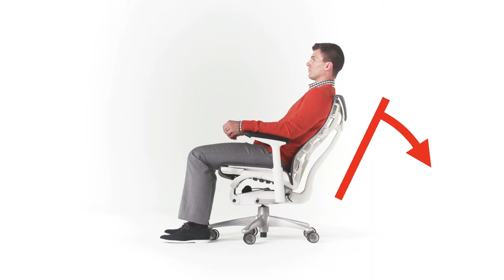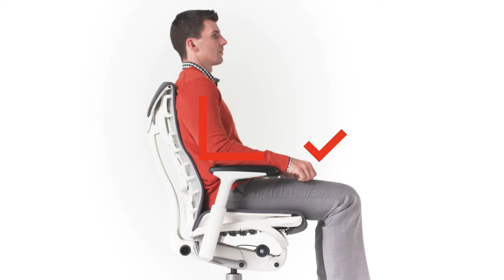Adjusting your Herman Miller Embody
Learn how to adjust your Embody chair.